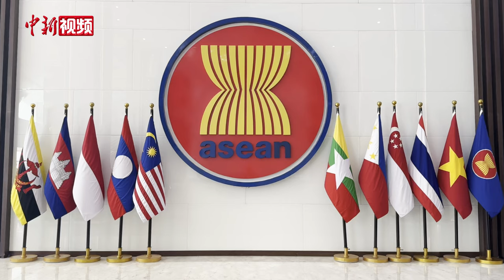美国近期在菲律宾部署中导系统，外交部副部长回应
当地时间2024年5月10日下午，外交部副部长孙卫东在印尼雅加达东盟秘书处出席第30次中国一东盟高官磋商后，现场接受记者采访。

有记者提问：美国近期在菲律宾部署中导系统，这一做法严重危害地区安全，中方是否在此次高官磋商期间表达了关切？

孙卫东就记者提问表示，美方做法严重开历史倒车，严重威胁地区国家安全，严重破坏地区和平稳定，同地区国家人民求和平、谋发展共同愿望完全背道而驰。

孙卫东还说，中方坚决反对冷战式阵营对抗在本地区重演，坚决反对将地区国家当做霸权的工具和代理人。此次高官磋商期间，我明确表达了中方严正关切。中方支持东盟加强战略自主，愿同地区国家一道，坚持走共商共建共享的亚洲安全之路，坚定维护地区和平稳定。（李志全）